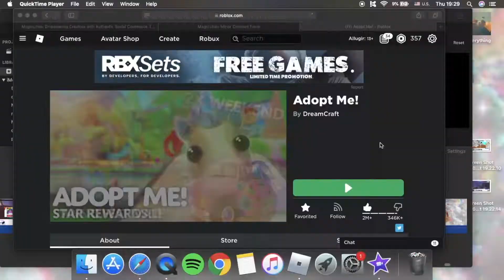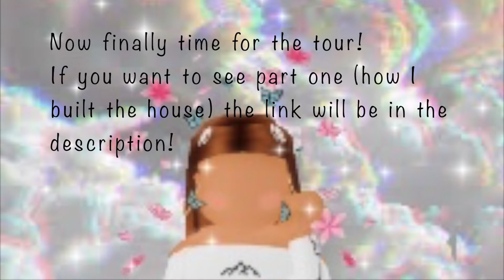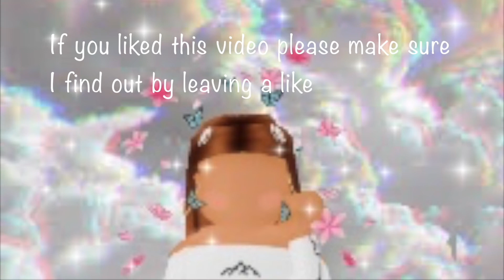Neutral modern rooftop glitch house interior (part 2) [adopt me roblox] - abliss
READ ME: most questions about the video are answered here!

✧Tour starts at: 12:56

✧To make the video slower, click on settings at the bottom of the video (on computer) or on the three dots at the top of your video (on phone), then make the playback speed either 0.75, 0.5 or 0.25. zero point twenty five is the slowest a video can be.

The house is an open concept, with two bedrooms and one bathroom. In the main area the house includes a kitchen, living room and dining room/table.

✧House used: go see part one!
✧House cost (exterior): around 2.5K
✧Total cost (not including exterior): also around 2.5K

✧You can copy, just please give credit! thank you.

✧Songs:
0:00 Who - Tsuki
0:06 On & on - Cartoon
3:22 All night - Ikson
6:17 Infinite - Valence
9:40 Days like these - Lakey Inspired
12:12 Chill Day - Lakey Inspired
15:06 Waves - Joakim Karud

Yes, I did come up with the design of the house and that is why I am asking for credit.